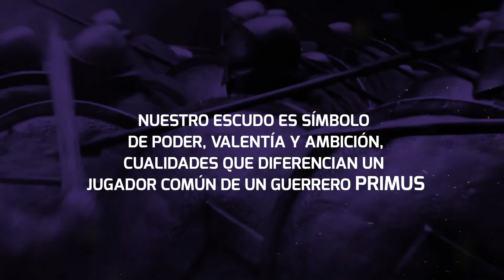Primus | Primus inter Primus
Primus inter Primus
Primero entre los primeros